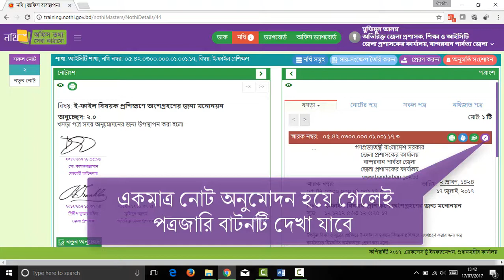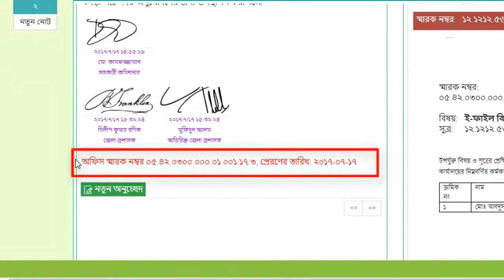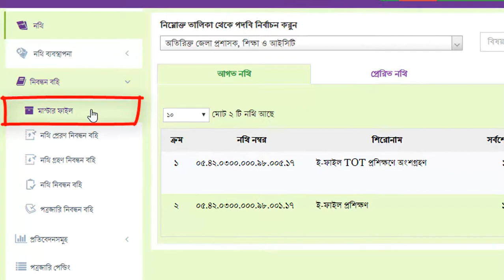নথি ৯ - নথি সিস্টেমে পত্রজারি ও প্রেরণ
How to PotroJaari and send it to others in Nothi (e-file) system.